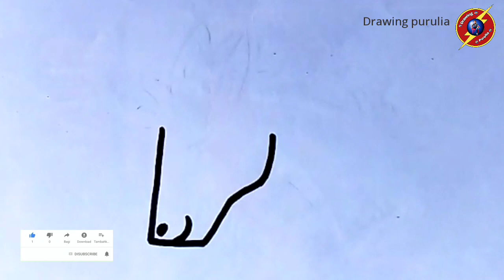সহজে ঘোড়া আঁকা How to draw cute horse from letter L // Drawing horse from L // horse Drawing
সহজে ঘোড়া আঁকা  How to draw cute horse from letter L //   letter Drawing horse from L // horse Drawing
Horse Drawing from 243 Number / Easy Horse
Drawing / Number Turns into Drawing
How to Draw a Horse Horse Drawing Easy
How to Draw a Horse From 9 Points
Drawing Easy
Horse
Easy things to draw for beginners | HORSE
how to draw easy a beautiful
horse
ya beautiful
step by step easy Drawing
How to draw horse from number 123| Easy
horse Drawing for beginners | Number drawing
Horse Drawing From X Letter | Very Easy
Horse Drawing | AP Drawing
How to Draw a Horse From 123 Numbers |
Horse Drawing Easy Trick | Horse Drawing Fr...
Easy Horse Drawing | Easy Horse Drawing Step
By Step | Horse Drawing from 234 Number

👇👇👇👇👇👇Using Material👇👇👇👇👇👇

♦️🎨  board marker black

♦️🎨  Doms plastic crayons colour

♦️🎨  art pepper

   👇👇👇👇👇👇Shoot videos 👇👇👇👇👇

   ♦️🎨  Shoot:-- Redmi 9 power mobile

  ♦️🎨  Eddit :-- Kinemaster

 ♦️🎨 Thumbnail:-- PixelLab

Queries Solved:-

my channel and press the 🔔bell icon .😊

😊 thank you😊. 🙏. thanks again